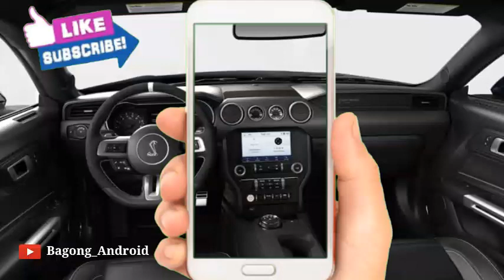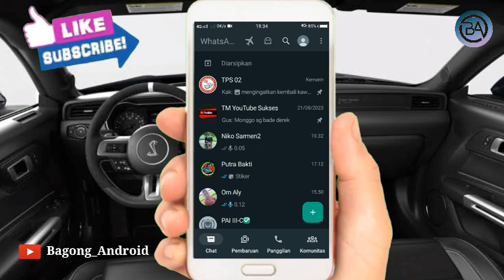Penyebab WhatsApp Terblokir 2024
Halo teman teman bertemu lagi dengan channel Bagong Android pada kesempatan kali ini saya akan membagikan tutorial Penyebab WhatsApp Terblokir 2024

Nah Penyebab WhatsApp Terblokir Terbaru tonton terus video ini sampai selesai agar kalian tidak gagal paham